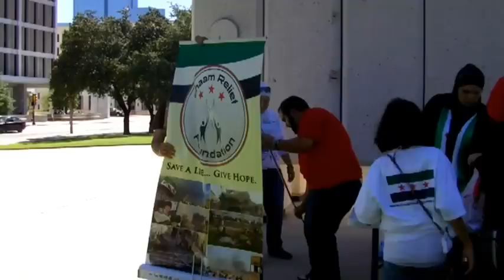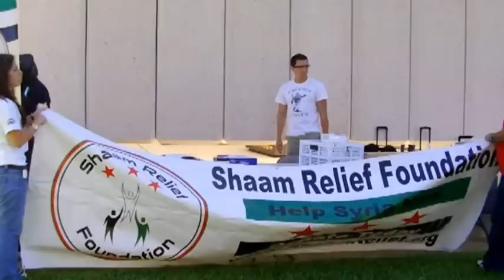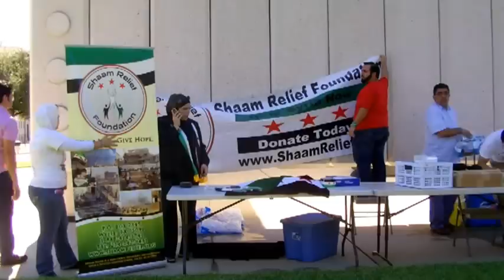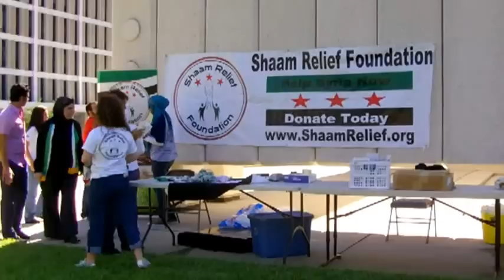Walk for Children of Syria : Dallas Part 1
Raw footage. Please copy, edit and share.

 More than 17, 000 people in Syria have been killed including more than 1000 children and we need your help.

Join the nationwide event to help the children of Syria in raising awareness about the increasing humanitarian crisis as a result of the brutal anti-freedom crackdown under Assad's regime.

Proceeds from the walks event will benefit the work of UNICEF.

What: Walk For Children of Syria Day - Dallas Forth Worth.
Where: John F. Kennedy Memorial Plaza : 646 Main Street, Dallas, TX, 75202
When: September 8, 2012 @ 5:00 PM

Contact Person:
Ghassan Hitto

Sham Relief Foundation
Coalition For Free Syria
MAS DFW
CAIR DFW
6 April USA